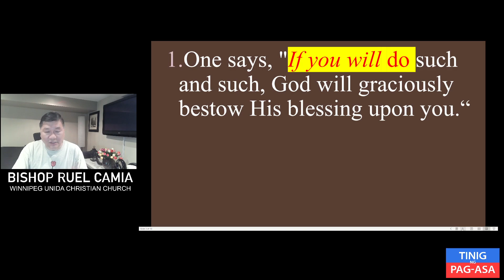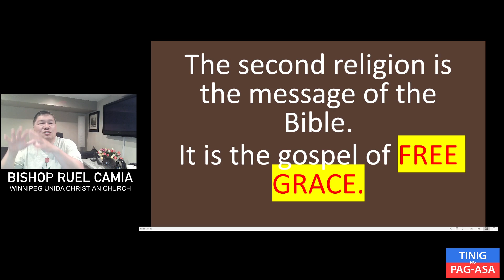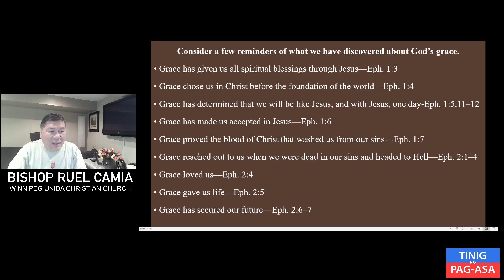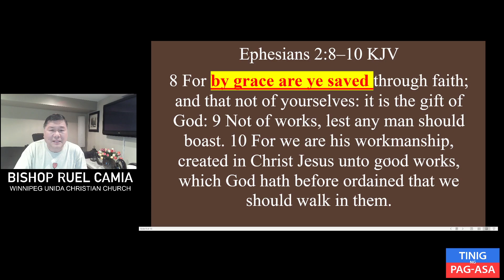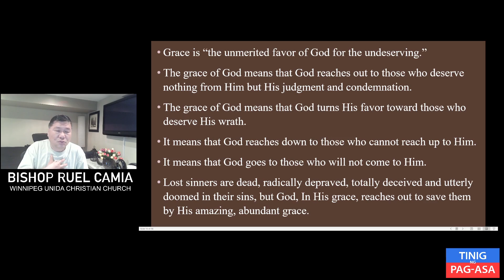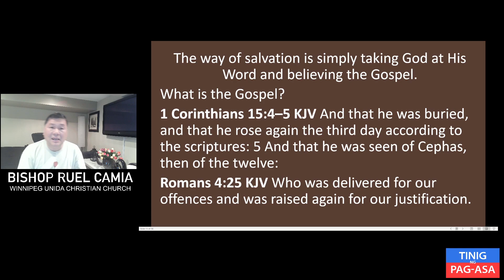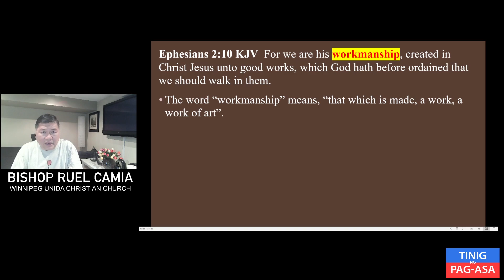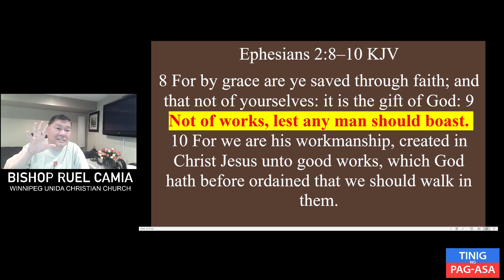The Gospel of Free Grace